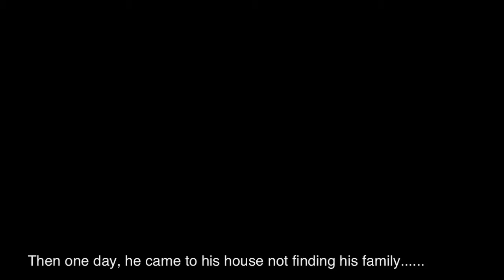Marshmallow Attack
Justin (from whispers in the dark) is involved in another harsh event... possessed marshmallows.